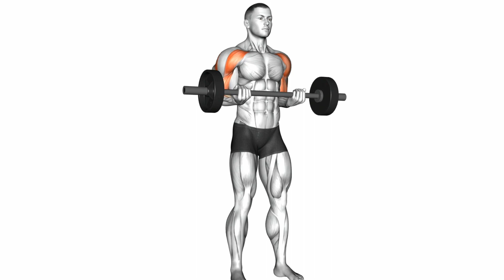How bicep workout for men Broke The Internet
How to Get Bigger Biceps Fast (JUST DO THIS!)

Releted Keywords :-
back and bicep workout
bicep
bicep glue
best bicep workout
glue bicep
bicep workout
bicep curls
bicep tear
gods bicep
best bicep exercises
bicep exercises
bicep live
cable bicep curl
bicep curl
beer bicep
bicep tendonitis
6 best biceps exercises,
how to get bigger arms and forearms
,how to get bigger bicep peak at home,
6 biceps workout at home
4 best biceps Workout
bicep science
bicep hack
adavance biceps workout
intense bicep workout at home
how to get bigger biceps peak at home
most effective bicep Workout,bicep and forearms woorkout at home
proffessional biceps workout
secret biceps workout